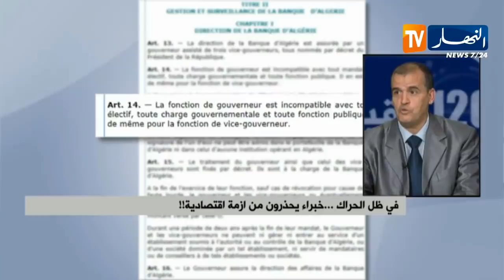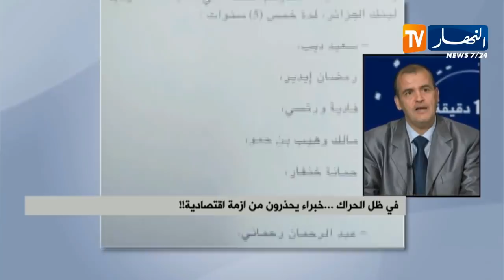خبير إقتصادي : "نطالب إحترام الدّستور حاليا مثلما نحترم القرآن..لهذا السبب !! "